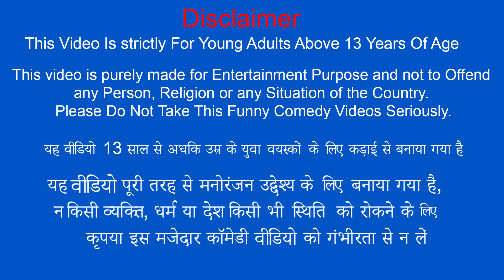घमंडी सौतेली माँ Ghamandi Sauteli Maa Must Watch Comedy Video Hindi Kahaniya New Funny Comedy Video